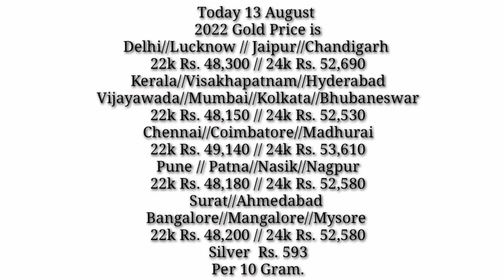22k Gold Chain Mangalsutra Designs with Weight and Price